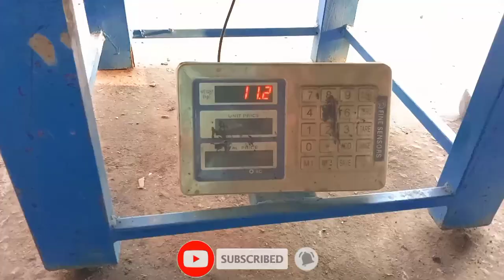Incredible Forging Heavy Duty Garden Hoe From Metal Scrap || How Hoe Making Process Mass Production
ناقابل یقین فورجنگ ہیوی ڈیوٹی گارڈن کدال میٹل سکریپ سے بنائیں || کدال بنانے کا عمل بڑے پیمانے پر پیداوار کا طریقہ

धातु स्क्रैप से अविश्वसनीय फोर्जिंग हेवी ड्यूटी गार्डन कुदाल बनाएं || कुदाल बनाने की प्रक्रिया का बड़े पैमाने पर उत्पादन कैसे होता है

Sapa de gradina de forjare incredibila fabricata din resturi de metal || Cum procesează fabricarea sapei producția de masă